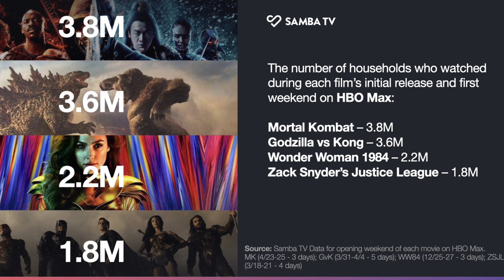HBO MAX E WARNER FORAM ENGANADAS E INVESTIRAM QUASE US$ 100 MILHÕES?!